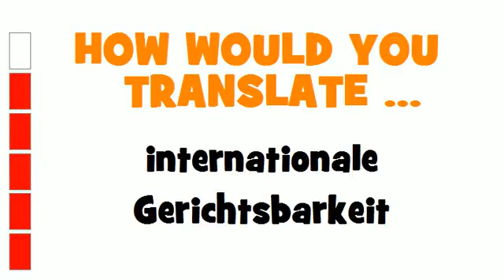GERMAN TRANSLATION QUIZ = internationale Gerichtsbarkeit